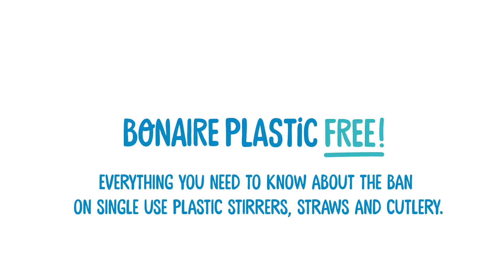Everything you need to know about the ban on single use stirrers, straws and cutlery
Bonaire has banned single use plastic stirrers, straws and cutlery since June 1st, 2022.

This ban applies to everyone on Bonaire who sells single-use plastic products or gives them away for free.

Together we can make Bonaire plastic free!